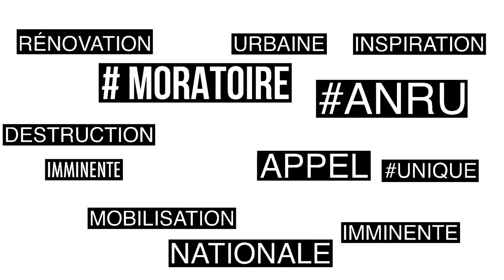Appel Stop Démolitions ANRU 2024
L’appel national conteste les démolitions causées par la politique de l’ANRU, causant la démolition de 164 000 logements sociaux pour n’en reconstruire que 142 000. Le collectif national pointe une urgence : celle du retour au droit élémentaire commun (logements décents et salubres, équipements nécessaires et espaces publics entretenus, voies de circulation dégagées, espaces verts...) et de la fin du régime d’exception qui discrimine les quartiers populaires, et dont la politique de démolition systématique est la manifestation criante.